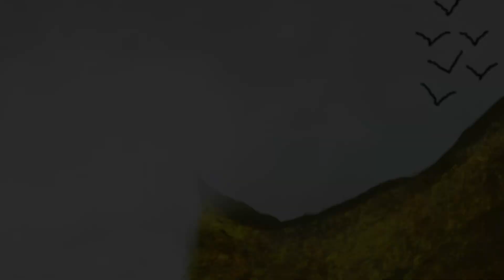Draw in four minutes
Hello to all the friends who are watching this video. I hope you enjoy this drawing  and music. I try to draw with my own mood, do not forget to write your opinion about this drawing for me.
In this channel, I try to draw pictures of nature, mountains, seas, sky, green forest, river, sun, moon, night, day, cloud and many other beautiful things in nature.
I hope this positive energy is spread among all those who are members of this channel with us.